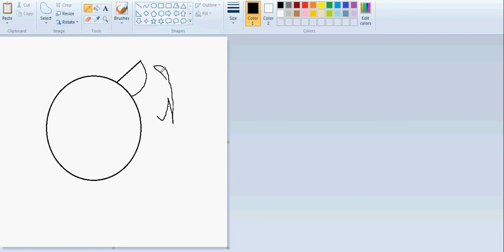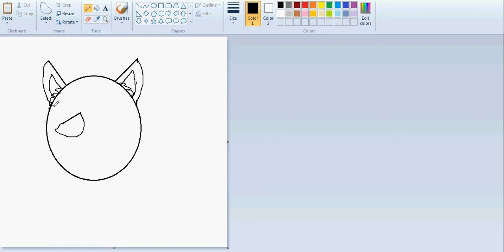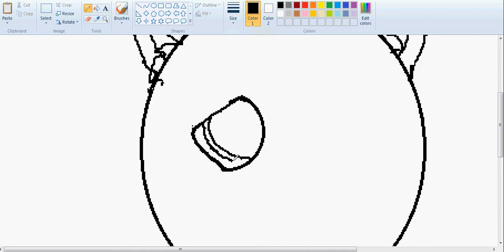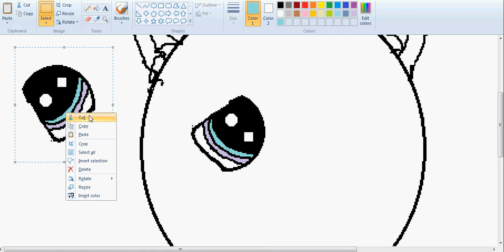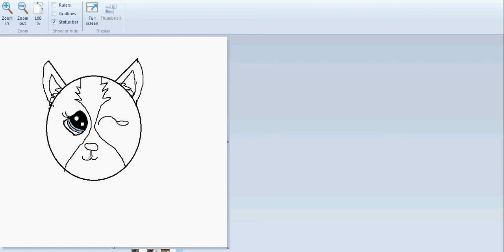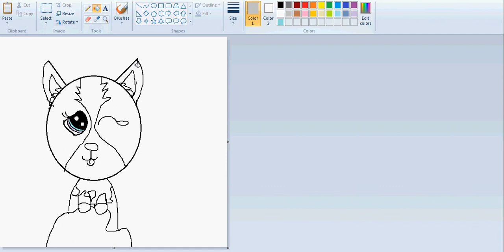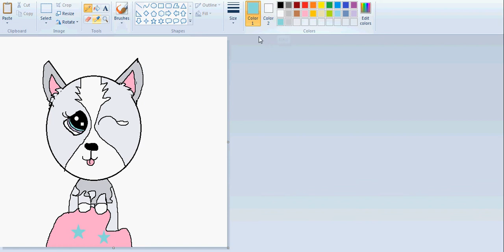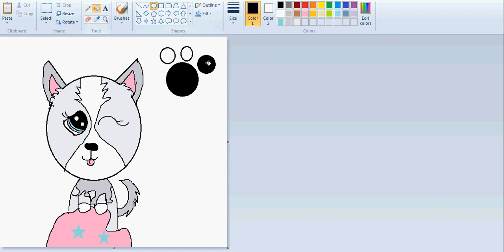LITTLEST PET SHOP HUSKY PAINT